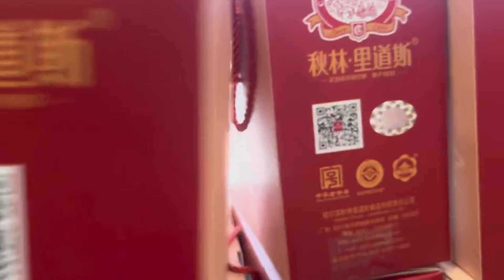快过年了，妹子失业了，月入两万的工作，就这么没了，愁的想哭【东北小萌】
生活虽然平淡，但依然值得记录，
东北妹子床车旅游全国，每天更新东北妹子的旅游日常生活
Beauty bed car travels across the country, daily update travel daily life
Remember to follow me if you like it, and welcome to leave a message in the comment area to interact!
东北小萌是我呀
东北小萌  官方频道